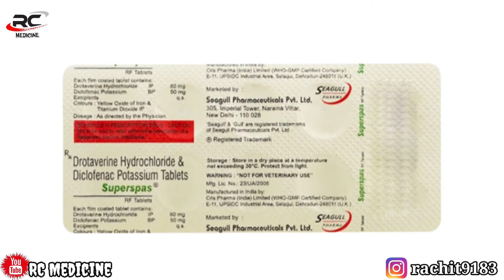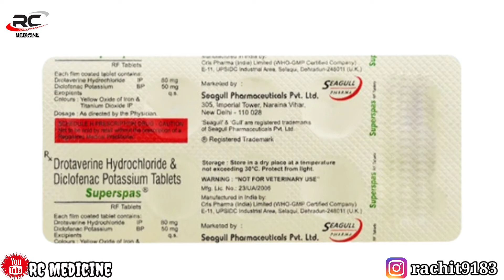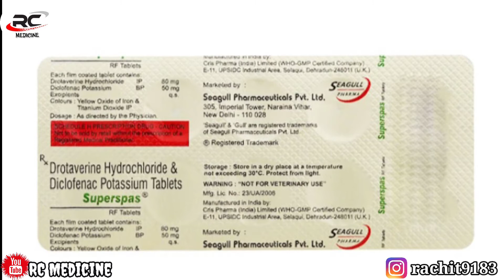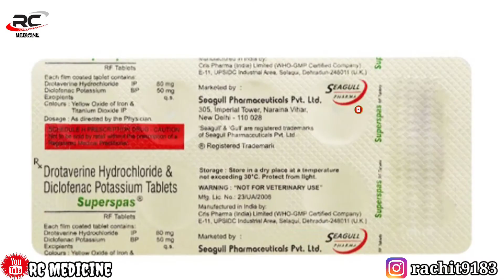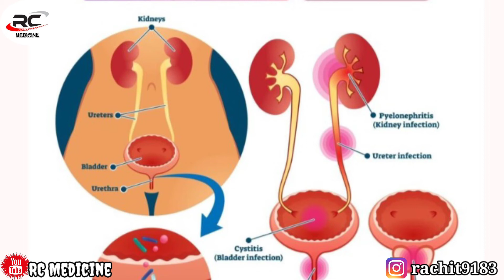Superspas Tablet Use in Hindi! सभी दर्द दुर ऐसे करे! Side-effects! Profits! नुकसान!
Superspas,
Supaesaps Tablets,
Suparsaps Tablet use in Hindi,
Suparspas Tablets Use in Hindi
how to use superspas tablets in Hindi